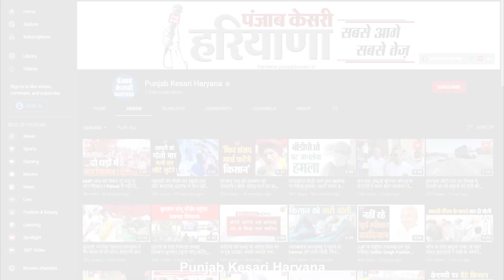तख्तमल गांव के पूर्व सरपंच जग्गा का करीबी बलकार सिंह पुलिस मुठभेड़ में गिरफ्तार, घुटने में लगी गोली